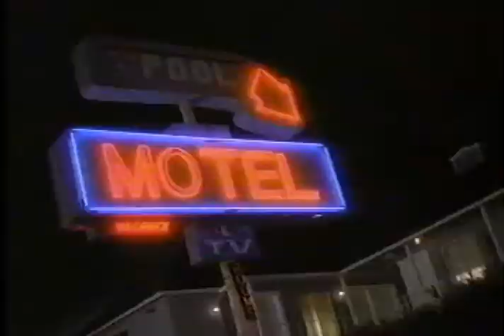Weird video- 1992ish Fox ads with unrelated FM audio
I think I was trying out the "Simulcast" feature on a Hi-Fi VCR so I had a stereo analog FM tuner going into the audio inputs while recording the video from an airing of Martin on Fox. During the Taco Bell ad it goes back to the original audio. The FM tuner is hooked up to the cable feed.
0:00 Western Union (see the ad with audio at
0:29 Fox Saturday: Cops/Code 3/Charles Barkley
0:59 In Living Color
1:09 Fox News Update
1:39 Rocky and Bullwinkle / Taco Bell (see the ad with audio at
2:11 Martin